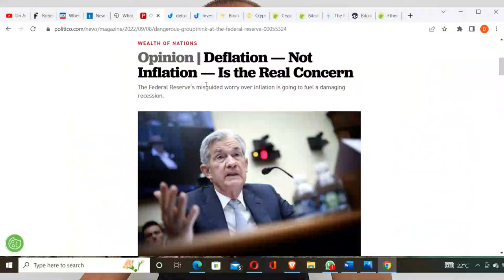Deluxe by Luk - The MUST WATCHed Trailer About the Best Investment You'll Ever Make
A brief introduction ( trailer ) in our chanel Deluxe by Luk, the purpose of being created and how to win financial freedom by investing in blockchain technology

QmWYDUnHE7bZxtyZN8WHBjDkGGuMHpb6882KjQeJzHPwVW/

► Here you can invest in Blockchain:
referral-entry/
CPA?fromActivityPage=true&ref=CPA_003YRTERWP
v3htlddqko

Kind regards, Lucian C. Ionescu